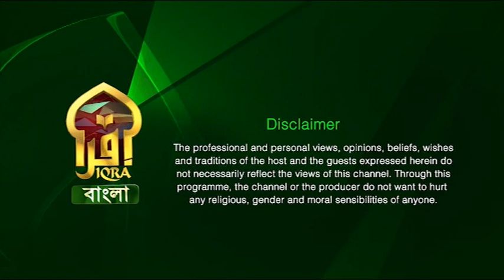Ramadan Q&A with Iqra II Mufti Abdul Muntaqim II 27032023